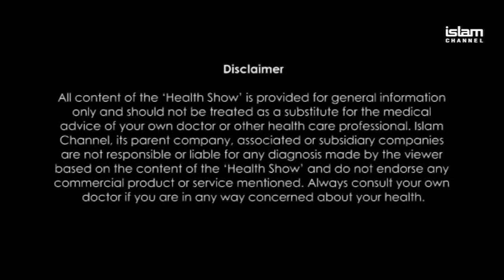BLADDER/KIDNEY CANCER: Health Show 3 Ep16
Islam Channel invited Johathan Makanjuola a Consultant Urologist and lead clinician for bladder cancer at King's College Hospital to the studio to discuss prevention of Bladder & Kidney Cancer diseases.